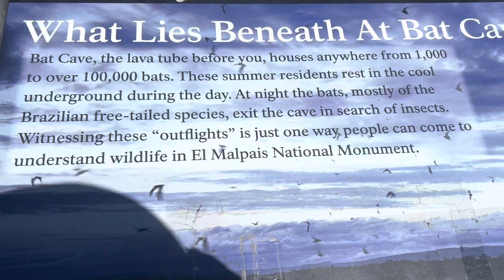CDT Pie Town to Grants, starring El Malpais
This is the CDT from Pie Town to Grants, taking only one alternate to see El Calderon along the way. Honestly just such a beautiful and unexpected section for me, I really loved hiking through this volcanic area.

I’m pleasantly surprised to see more viewers than I expected and would love to get to know about the people interested in the CDT! Please, feel free to drop a comment :)